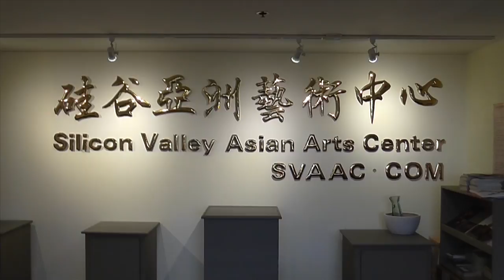Wei #1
Wei Chang